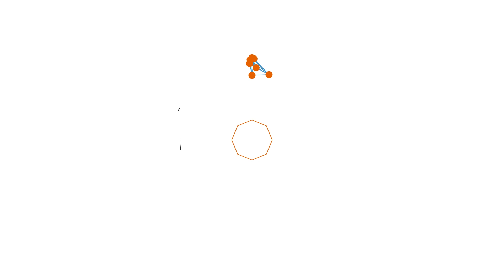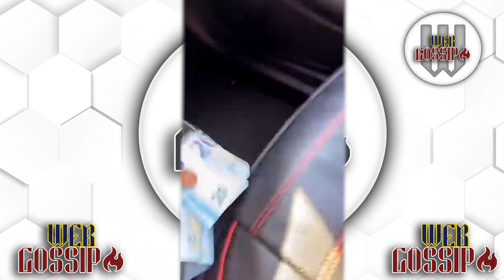1727WRLDSTAR VIENE TRUFFATO CON UN ROLEX DA 20 000€ FALSO E LO SPACCA PER STRADA BELLO FIGO MOSTRA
📌PER ALTRI CONTENUTI ESCLUSIVI VISITA IL CANALE

📌COMMENTA CON COSA NE PENSI DEL VIDEO

📌CONDIVIDI IL VIDEO CON I TUOI AMICI PER FARGLIELO VEDERE ANCHE A LORO

📌PER SUPPORTARE il CANALE PUOI FARE una PICCOLA DONAZIONE QUI:

🔥CONTENUTI ESCLUSIVI OGNI GIORNO🔥